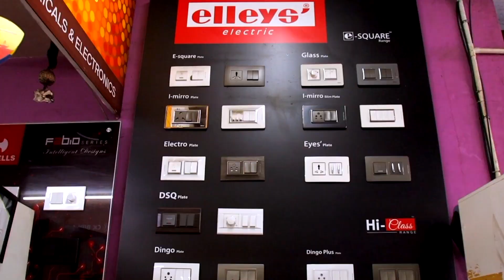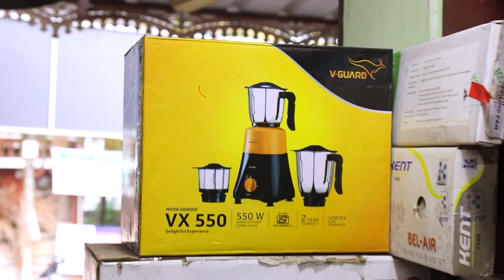തളർന്നുവീണ വയോധികനെ ജീവൻ രക്ഷിച്ചു പൊലീസുകാർ